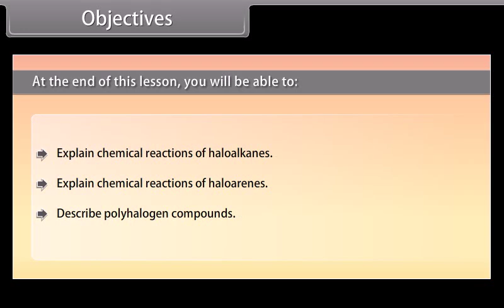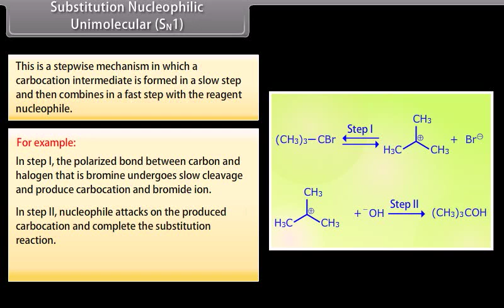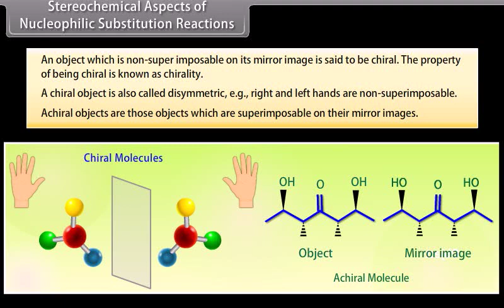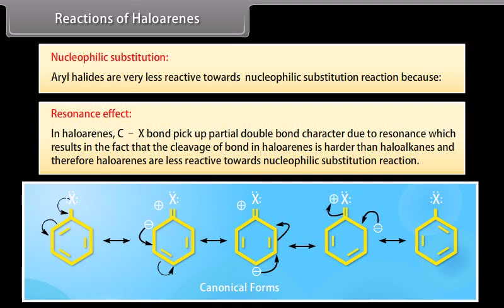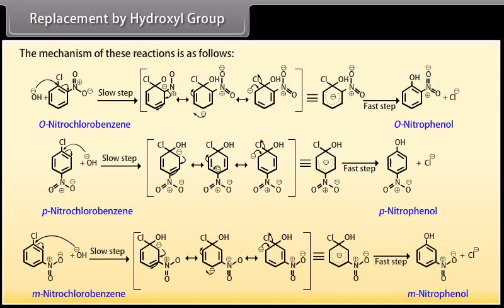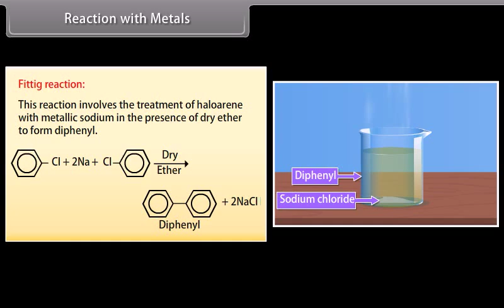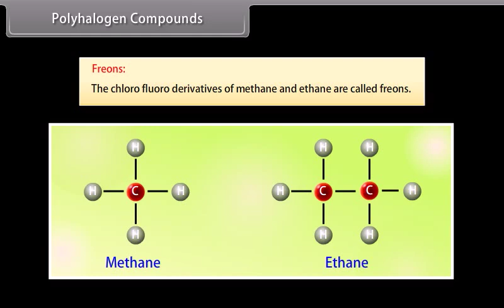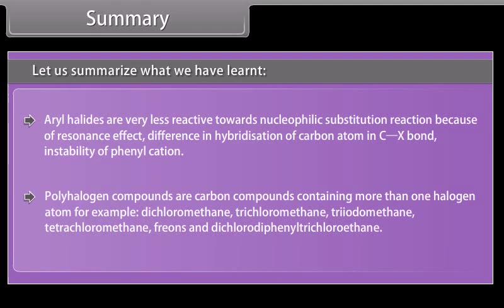class 12 chemistry ch 10 Haloalkanes and Haloarenes II